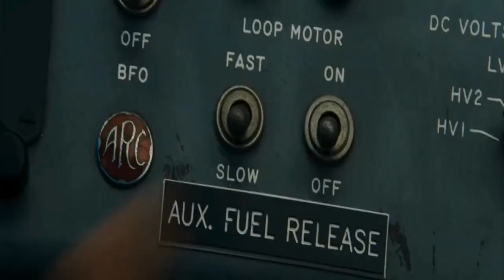The Expendables Trilogy Tribute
The Expendables is an American ensemble action thriller franchise spanning a film series, written by Sylvester Stallone, based upon characters created by David Callaham, and additional media.
Lasso Group, Sofa Digital, Rotana Holding
On behalf of: Eagle Films📼
Artist: TOOL🎤
10000 Days Wings Pt 2🎵
SME On behalf of: Volcano💿
Fan Made🙏NON Profit😀
Sit Back Relax & Most Important❗